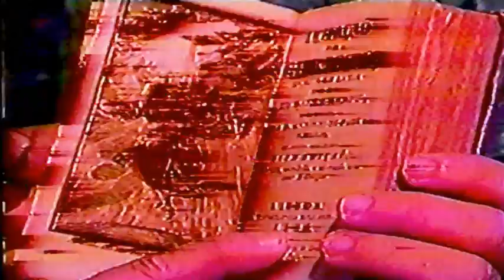Realce numero 13 1998 programa de tv do estado do Amapa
Acervo Joni Bigoo
Dig da vhs Andre Felipe